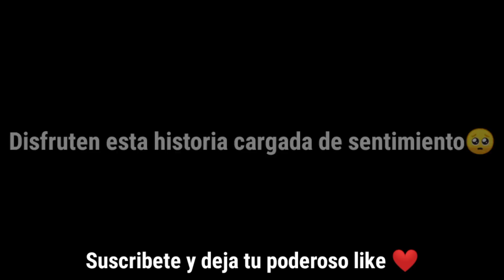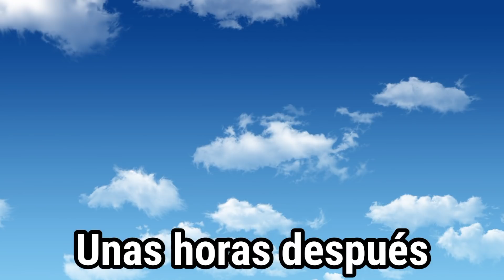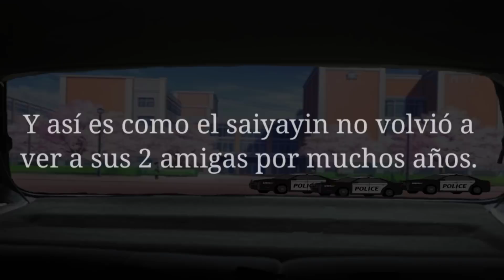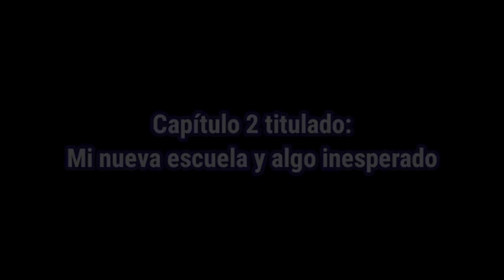🐉¿Qué hubiera pasado si Goku caía en Boku No Hero? Fanfic - Capítulo 1🥺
¿Qué pasaría si Goku cayera en el mundo de boku no hero? Pues ¡¡PULSA AQUÍ!!😎

***CAPÍTULO 1**

❤️Goku en Boku No Hero❤️

❤️❤️Donenme en mi cuenta de PayPal para traerles más capítulos y más capítulos de calidad, y muy buenos, se lo agradezco mucho si lo hicieran :D

                            (CRÉDITOS)

Imagenes y efectos de sonidos de sus respectivos creadores.

GUIÓN Y PRODUCCIÓN :

Mr. SonGoku [History]
(Brando JR)

CREADORES DE LOS ANIMES:

Akira Toriyama

Kōhei Horikoshi

Toyotaro

MÚSICA(SOUNDTRACK )

Norihito Sumitomo

Makoto Miyazaki

Asami Tachibana

Ryosuke Nakanishi

Hiroyuki Sawamo

Hironobu Kageyama

Kenichi Maeyamada

Masaaki Iizuka

AUTOR:

Mr. SonGoku [History]
(Brando JR)

Narradores(Fandubers)

*No Hay por el momento*

ANIMES:

Dragón ball súper

TRANSMITIDO POR EL CANAL:

Mr. SonGoku [History]

Goku en Boku No hero 2021©

Goku caía en boku no hero

Qhps Goku caía en boku no hero

Goku

Izuku

Que hubiera pasado si Goku caía en boku no hero

Historia

Fanfic

Fanfics

Capítulo 1

Parte 1

Goku en el universo de boku no hero

Goku en el universo de Deku

Goku vs

Goku cae

Goku en

Goku x

Cap 1

Goku  en el mundo de Izuku

Que pasaría si goku cae en boku no hero

Boku no hero fanfic

Momo x

Qhps si kokun caía en boku no hero

Que hubiera pasado si el kokun caía en el mundo del pelo de brócoli

Que hubiera pasado si goku en un mundo de héroes jóvenes